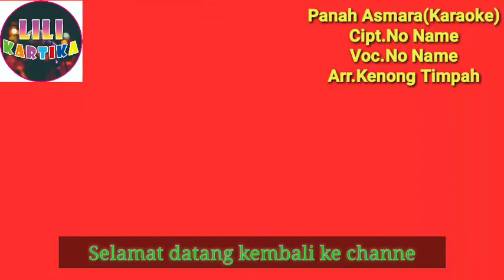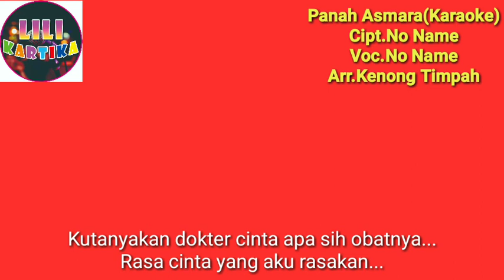Panah Asmara (Karaoke) || Cover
Lili Kartika Lagu Lama | Lagu Lawas | Lagu Jadul